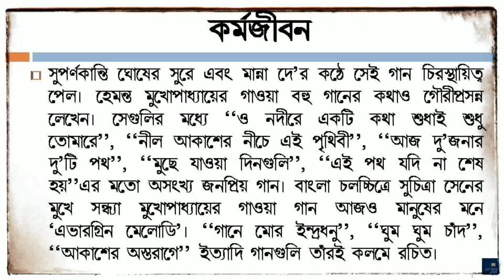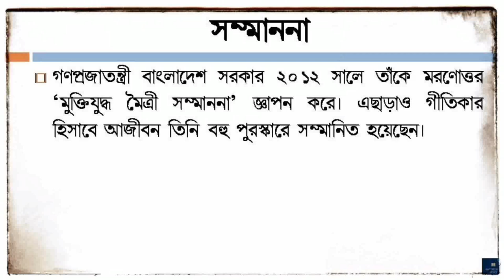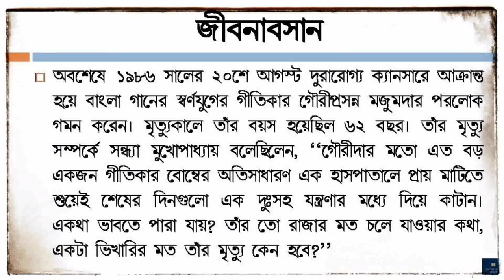গৌরীপ্রসন্ন মজুমদারের জীবনী | Gouriprasanna Majumdar Biography in Bengali | Lyricist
In this video you will know the biography of the Bengali Lyricist, Gouriprasanna Majumdar (গৌরীপ্রসন্ন মজুমদারের জীবনী) in bengali. His short 'Documentary Biography' will show you a clear picture of him.
Gauriprasanna Majumdar (1924–1986) was an Indian lyricist and writer, known for his work in Bengali cinema. He is most commonly associated with the black and white era of Bengali cinema, when he penned several enduring classics for films. He won the Bengal Film Journalists' Association Awards for best lyricist for Swaralipi, Palatak, Anthony Firingee, Bon Palashir Padabali, Sanyasi Raja and Anurager Chhoan.
The remaining part of his life has been described in this video and you will know who was Gouriprasanna Majumdar.
Video Created by:
A Complete Knowledge for:
Suggested Videos :
কিংবদন্তি গীতিকার গৌরীপ্রসন্ন মজুমদার এর জীবনকাহিনি | Bengali Lyricist Gouriprasanna Majumdar
গীতিকার গৌরীপ্রসন্ন মজুমদারের মর্মান্তিক পরিণতি | Song lyricist Gouriprasanna Majumdar Biography
Hits of  Gauriprasanna Mazumder | Bengali Movie Songs Video Jukebox | গৌরীপ্রসন্ন মজুমদার
Sera Dash | সেরা দশ - Gauriprasanna Mazumder | Aaj Ei Dintake | Amar Swapna Tumi | Full Album
Top 30 Hits Of Nachiketa Ghosh & Gauri Prasanna Mazumder | HD Stogs | One Stop Jukebox
Weekend Classics Radio Show | Gauriprasanna Mazumder Special | গৌরীপ্রসন্ন মজুমদার স্পেশাল